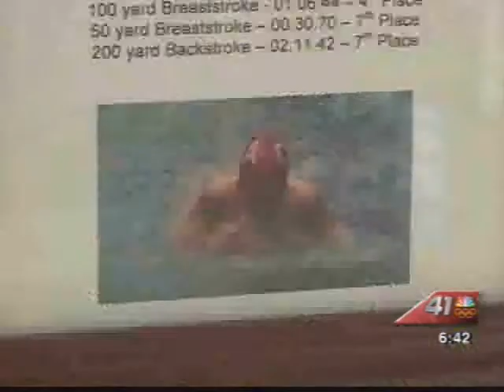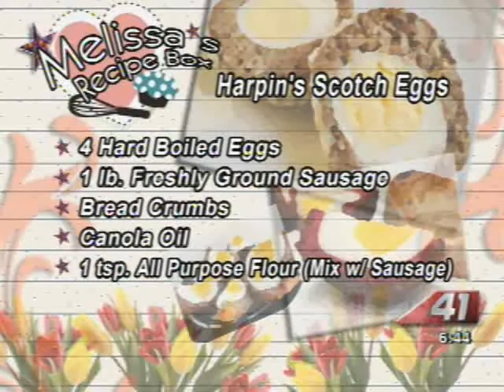Harpin's Shares a Taste of England on Daybreak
Harpin's Shares a Taste of England on Daybreak from 41NBC News On Demand. Like this? Watch the latest episode of 41NBC News On Demand on Blip!

Paul and Hazel Harpin left England in 1974 to bring their talents to Middle Georgia.